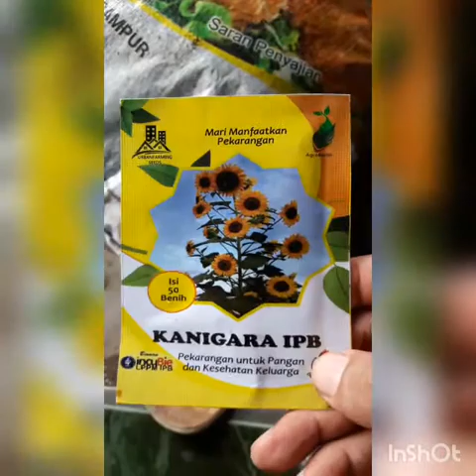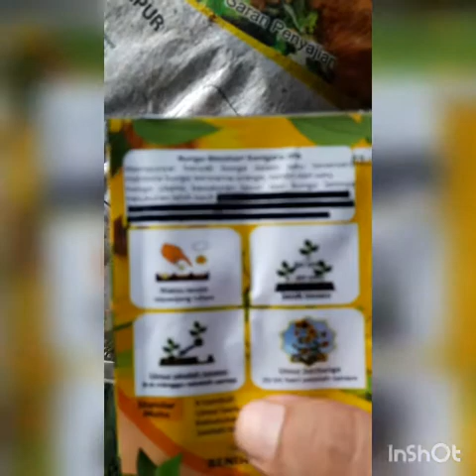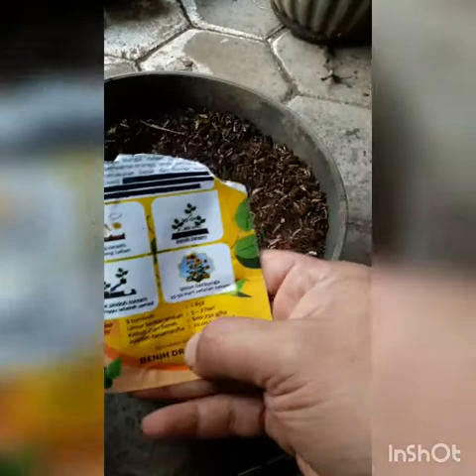Cara menanam bunga matahari kanigara untuk sumber nektar dan polen lebah trigona / klanceng /kelulut